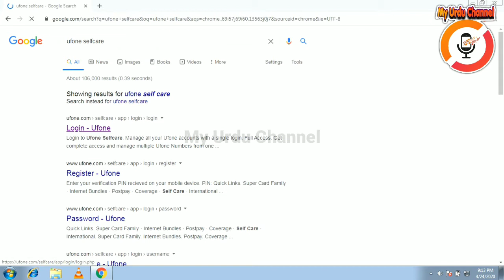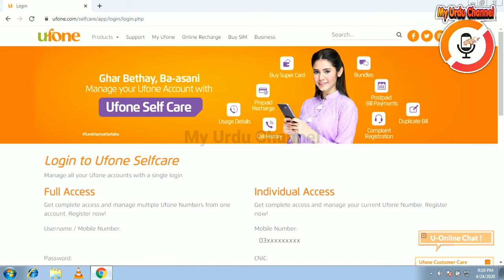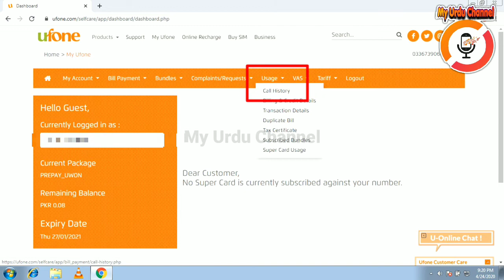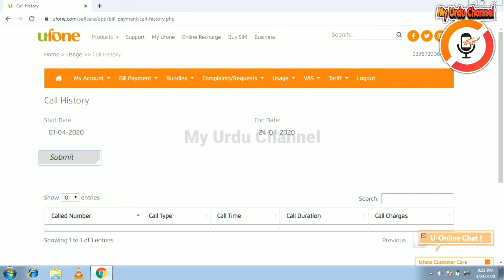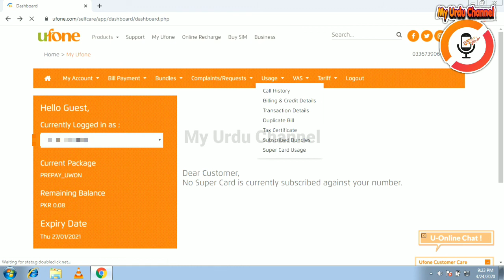How to Check | Ufone Number Call & SMS History | Ufone Calls detail | Ufone Self Care Account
Check Ufone Call History | Ufone Calls detail | Ufone Self Care Account | Online Ufone Record |

In this video i will show you that how we can check our Ufone sim data
and our call history
here is another video how we can creat account on Ufone Sim